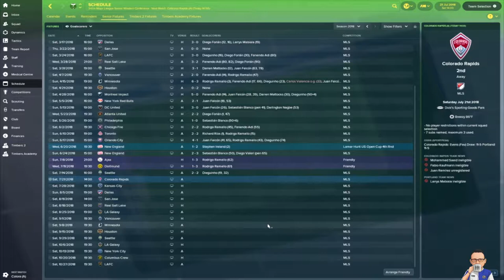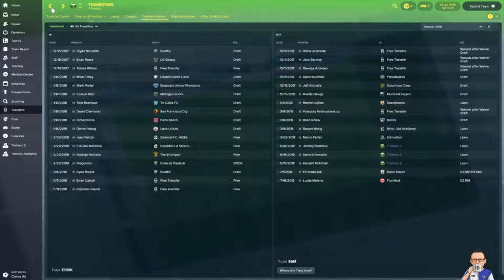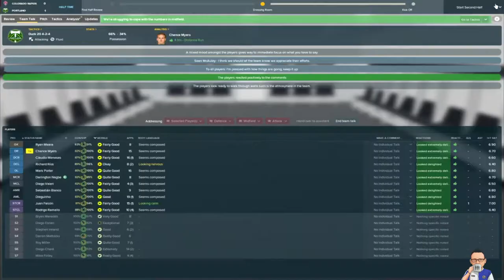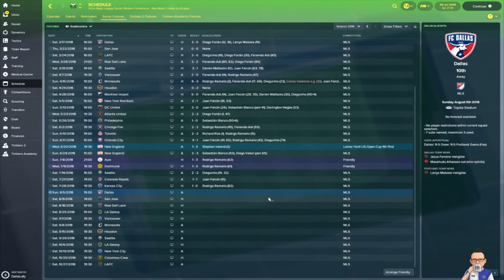Portland Timbers FM18 - QUEST FOR SUCCESS - Episode 16 - Football Manager 2018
In this episode we take on Sporting Kansas City and the Colorado Rapids in MLS league action.  Its getting a bit hectic at the top.

Welcome to my brand new YouTube channel dedicated to my love affair of the Football Manager series.

In this series we focus our attention around the MLS team of Portland Timbers.

Our quest is to transform this unique west coast side into a dominating force in the MLS, whilst also making a decent attempt at succeeding at the CONCACAF Champions League as well as the World Club Cup.

Success will not come overnight, but we will give it our best shot.